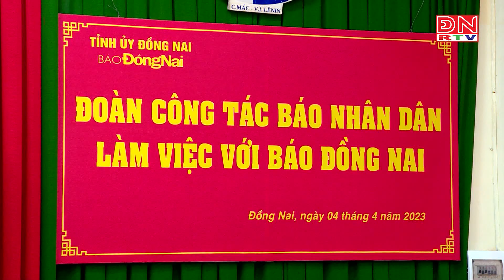Đoàn công tác Báo Nhân Dân đã đến thăm và làm việc với Báo Đồng Nai